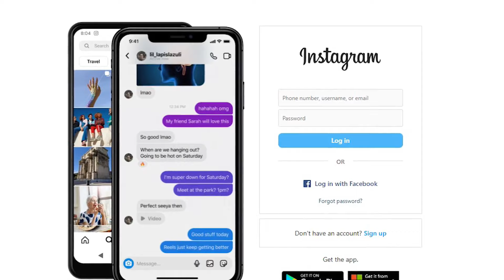Uvalde families sue Meta and Call of Duty maker on second anniversary of school attack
Families in Uvalde took more legal action Friday on the second anniversary of the Robb Elementary School attack, suing Meta Platforms, which owns Instagram, and the maker of the video game Call of Duty over claims the companies bear responsibility for products used by the teenage gunman.